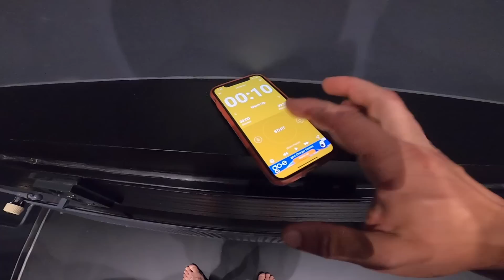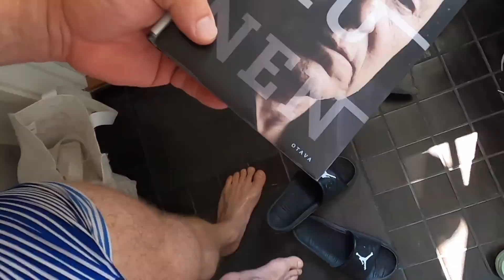TÄÄKÖ ON SITÄ PULLISTELUA?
Bodykaupassa pwo-viikko 11.7 saakka!
Jos tarvit laturia niin tsekkaa esim Blood&Guts, se on nyt -30%